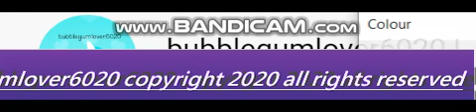OMG!! (read description)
OK SO MY LOGO IS COVERING THE SUBSCRIBER AMOUNT UP (im sorry about this) BUT I HAVE 4.97K SUBS WHICH MEANS IM 30 SUBS AWAY FROM 5000! YAY!